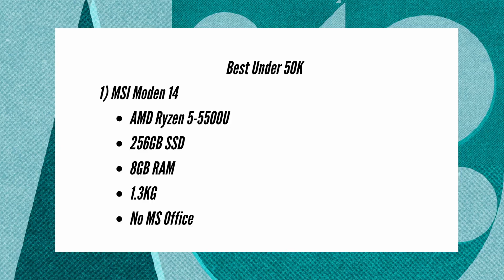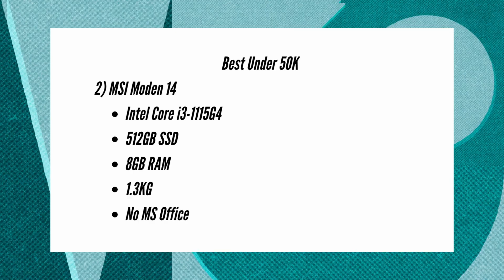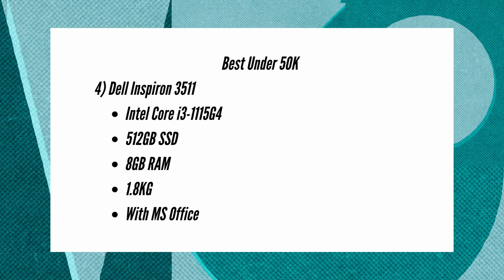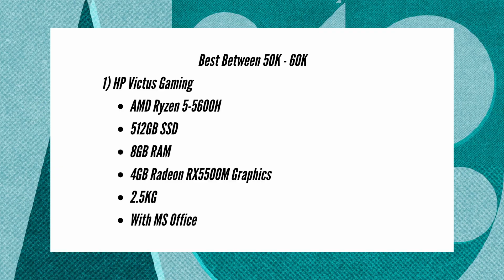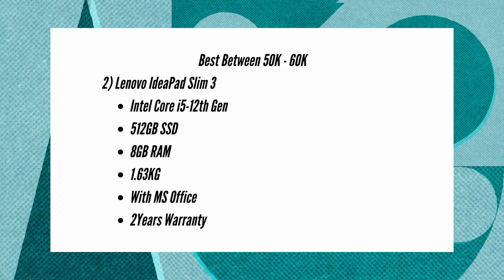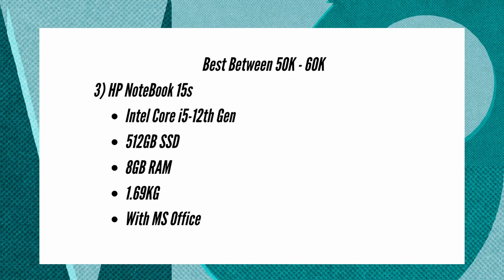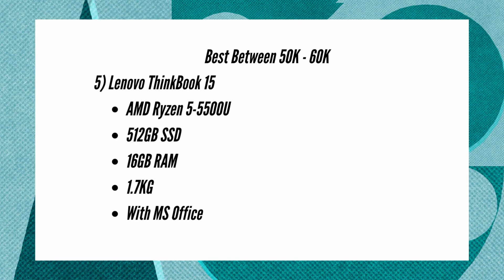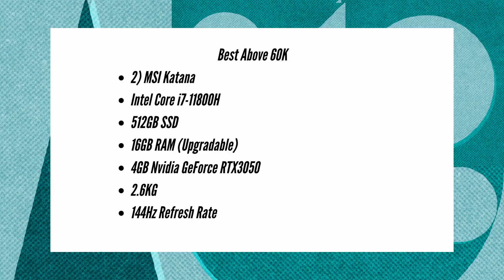Best Laptops to Buy on Amazon Great Indian Festival Sale 2022!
Doston, Amazon ki Great Indian Festival Sale 2022 aa chuki hai and it is the best time to pick your favourite laptops on discounted rates. Toh aaj is video me maine apke sath Best Laptops to buy in the Amazon Great Indian Festival ki list share ki hai jaha par maine best laptop to buy under 40000, best laptop to buy under 50000 or best laptop to buy under 60000 on Amazon Great Indian festival bhi share kia hai.

Best Laptops with Latest Processors can be bought in India via Amazon:
Lenovo IdeaPad Slim 5 Core Ultra 5 14th Gen
Lenovo Yoga 7, Core Ultra 5 14th Gen
Lenovo Yoga Slim 7, Core Ultra 7 14th Gen
Lenovo ThinkPad E14, Ryzen 5 7000 Series
Lenovo ThinkBook 15, Ryzen 7 7000 Series
Lenovo Loq, Core i5 13th Gen, RTX3050
lenovo legion Pro 5, Core i7 14th Gen, RTX4060
Asus Zephyrus G16, Core Ultra 7 14th Gen, RTX4060
Dell Inspiron 3530, Core i3 13th Gen
Dell Inspiron 7430, Core i3 13th Gen
Dell Inspiron 5430, Core i5 13th Gen
Dell G15, Core i5 13th Gen, RTX3050
Dell Inspiron 5440, Core Ultra 7 150U 14th Gen
Dell XPS 14 9440, Core Ultra 7 14th Gen
MSI Modern 14, Core i3 13th Gen
MSI Modern 15, Core i5 13th Gen
MSI Modern 15, Core i7 13th Gen
Honor MagicBook X14 Pro, Core i5 13th Gen
Honor MagicBook X16 Pro, Core i5 13th Gen